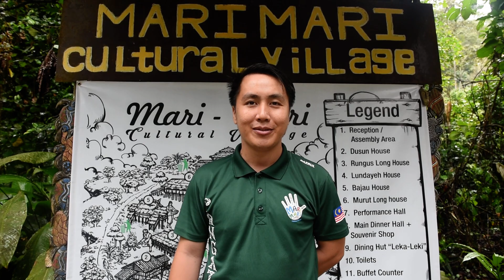Tradiční vesnice Mari Mari - Borneo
Rozhovor o turistické atrakce týkající se tradiční kulturní vesnice lovců hlav. Mari Mari, se nachází přibližně 12 kilometrů severně od Kota Kinabalu, což je hlavní město malajsijského spolkového státu Sabah, ležícího v severní části ostrova Borneo na břehu Jihočínského moře. reportážní článek a fotografie naleznete na adrese